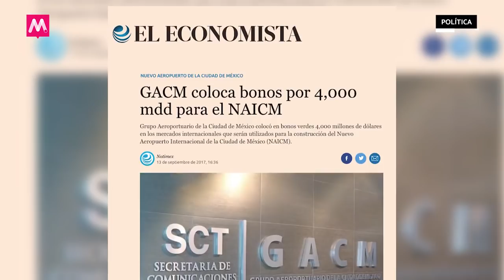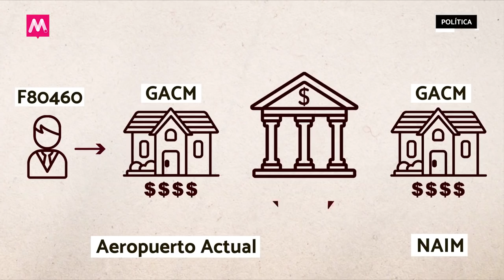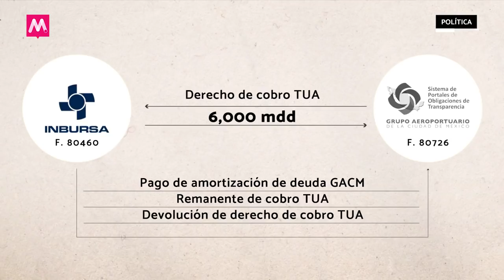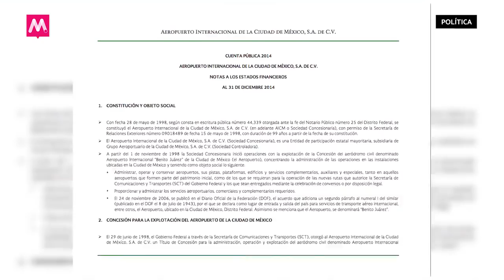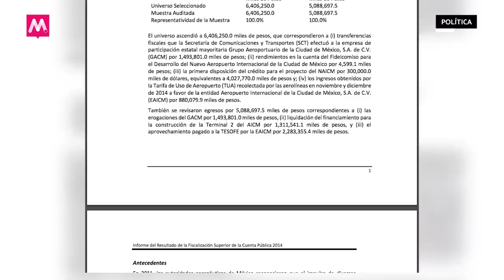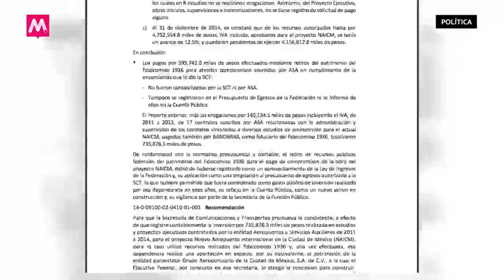¿En la TUA o en la mía?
¿Quién va a pagar el NAIM? Legalmente, la responsabilidad recae en un fideicomiso del cual Inbursa, de Carlos Slim, es el fideicomitente. Sin embargo, las calificadoras creen que el gobierno federal va a terminar asumiendo el costo. La clave está en una operación fraudulenta de cesión de derechos del TUA.